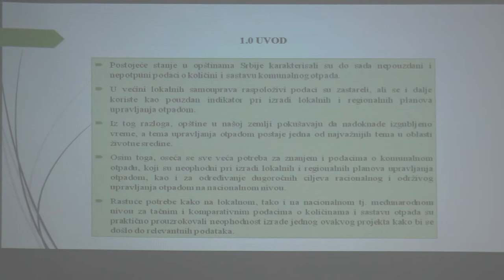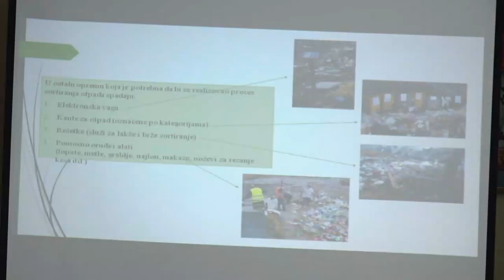PIROT IZGRADNJOM KOMPOSTANE POSTAJE EKOLOŠKI GRAD